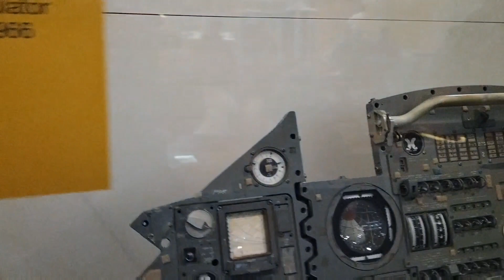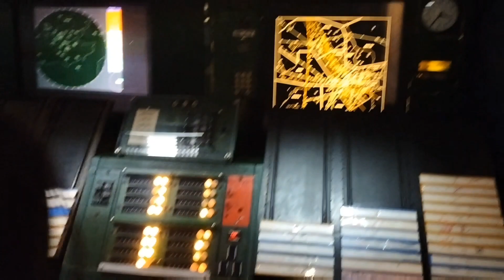Tonette's Visit Science Museum#london#2023